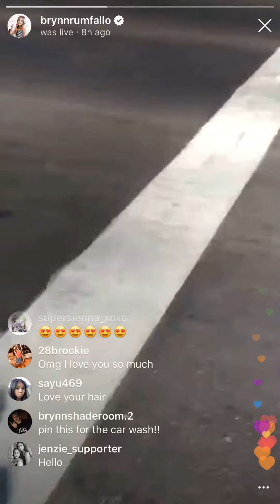Brynn Rumfallos Live Where She Raises Money For Football! Is It Successful?